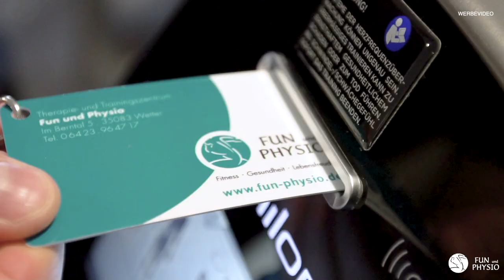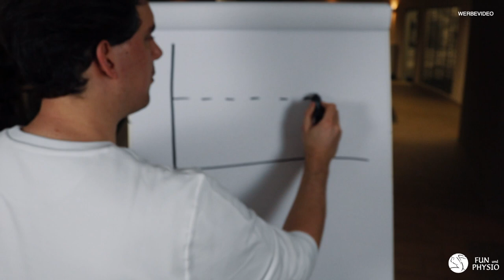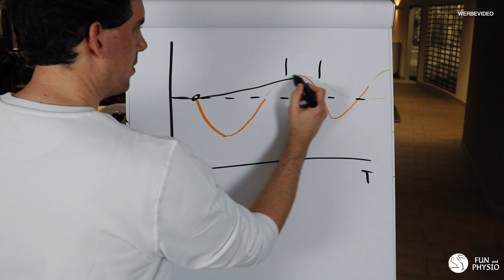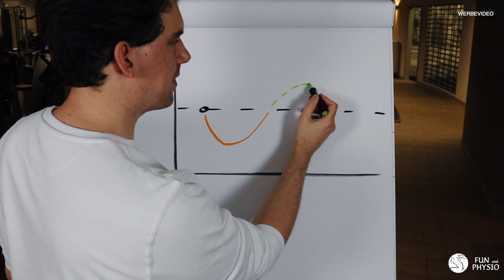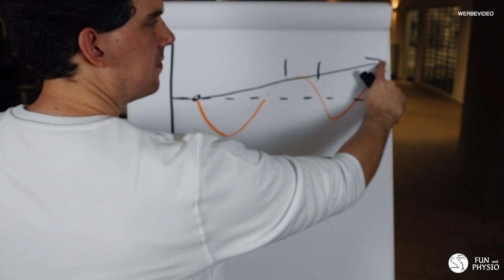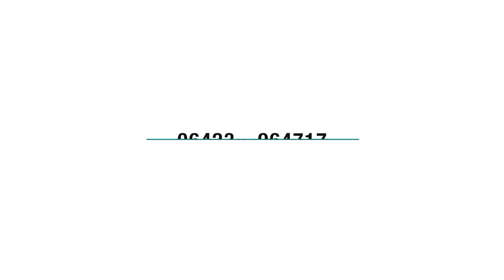Effektives Training bei SCHICHTARBEIT. Fun und Physio Wetter - YouTube.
Du arbeitest im Schichtbetrieb und willst trotzdem effektiv trainieren und Muskeln aufbauen? Das geht, wenn man einen simplen Trick anwendet. In diesem Video erfährst Du, was Du bei Schichtarbeit beachten solltest um erfolgreich zu trainieren.